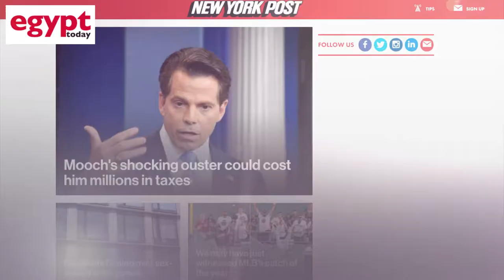U.S. experts, officials speak about Doha's terrorism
U.S. experts and officials spoke out how Doha supports terrorist groups in the Middle East.